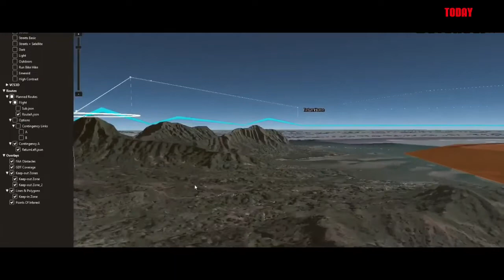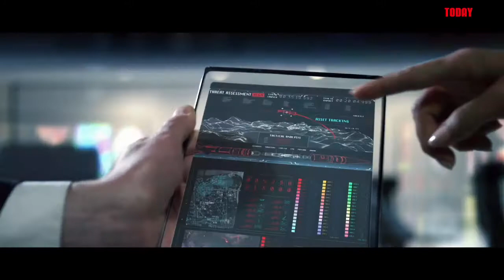록히드 마틴사의 미션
록히드 마틴의 미션은 오늘날 가장 중요한 것을 보호할 수 있도록 고급 기능을 엔지니어링하여 미래에 대비하는 것입니다.
록히드 마틴은 모든 일에는 고객 중심, 혁신 및 목적이 들어 있습니다.
(사진:Lockheed Martin)